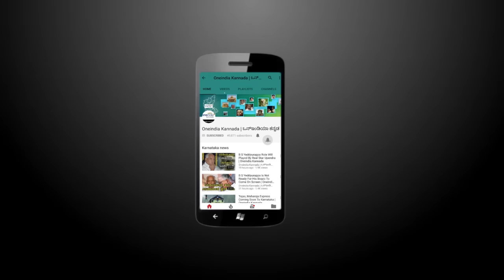Dream Of Expired People Indicate Good Luck |Oneindia Kannada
If Dead People Are Visiting You In A Dream, Here's What It Means For Your Future The dead often come to our dreams with a message, advice or warning that people have tried to decipher over ages. Oneirology is the study of dream process. In fact, experts believe that if dreams are understood, a person can avoid from making mistakes. But the problem is that people don't generally remember their dreams vividly or at all.

ಕೆಲವೊಮ್ಮೆ ಆಶ್ಚರ್ಯ ಎನ್ನುವ ರೀತಿಯಲ್ಲಿ ಸತ್ತ ವ್ಯಕ್ತಿಗಳು ನಮ್ಮ ಕನಸಲ್ಲಿ ಬರುತ್ತಾರೆ. ಹೀಗೆ ಭೂಮಿಯಲ್ಲಿ ಇರದ ವ್ಯಕ್ತಿಗಳು ನಮ್ಮ ಕನಸಿನಲ್ಲಿ ಬಂದರೆ ಅದು ನಮ್ಮ ಭವಿಷ್ಯದ ಕೆಲವು ಮಾಹಿತಿಯನ್ನು ನೀಡುತ್ತವೆ ಎನ್ನಲಾಗುತ್ತದೆ. ಈ ವಿಚಾರದ ಕುರಿತು ಹೆಚ್ಚಿನ ಮಾಹಿತಿಗೆ ಈ ವೀಡಿಯೋ ನೋಡಿ.